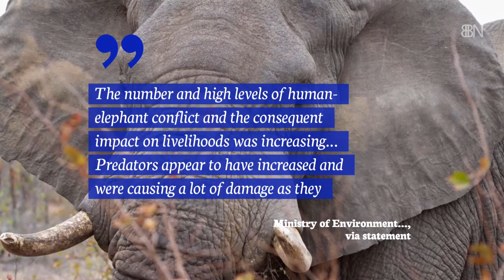The Elephants In Botswana Are Now In Danger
Think Earth Channel
Video From: BBN Environment News

“I only feel angry when I see waste. When I see people throwing away things we could use.” [Mother Teresa]

“The Earth is what we all have in common.” [Wendell Berry]

“Time spent among trees is never time wasted.” [Anonymous]

“He that plants trees loves others besides himself.” [Thomas Fuller]

“One of the first conditions of happiness is that the link between man and nature shall not be broken.”
[Leo Tolstoy]

“The environment is where we all meet; where we all have a mutual interest; it is the one thing all of us share.” [Lady Bird Johnson]

“We have forgotten how to be good guests, how to walk lightly on the earth as its other creatures do.”
[Barbara Ward]

“What’s the use of a fine house if you haven’t got a tolerable planet to put it on.” [Henry David Thoreau]

We Care. We Love. We Act.